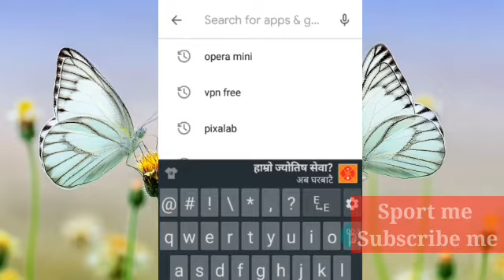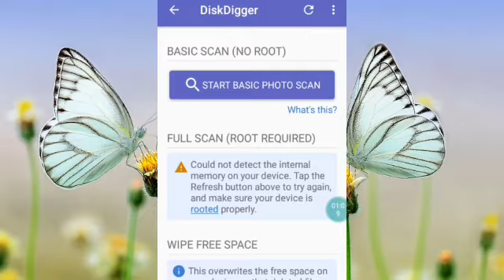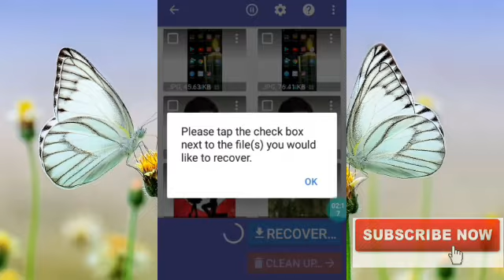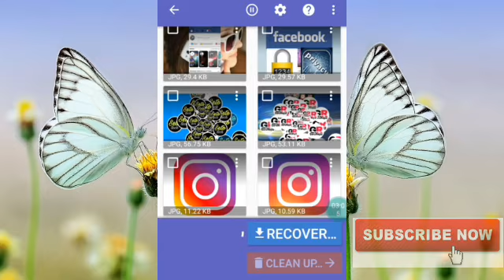[in Nepali] Delete भएका सबै Photo कसरी फिर्ता लिने। How To Recovered Deleted Photo & Video.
साथिहरु यो चाईनलमा तपाईंहरुलाई ईन्टरनेट,मोबाईल,कम्पुटर,वेबसाईटहरु,खेलहरु खेरेर पैसा कसरी कमाउने,
युटुबबाट कसरी पैसा कमाउने,भिडियो ईडिटिङ्ग,मोबाईल सेटिङ्हरु तथा ईन्टरनेट सम्बन्धि विभिन्नकिसिमका भिडियोहरु यस चैइनलमा पाउन सक्नु हुन्छ।

साथिहरु आज म  तपाईहरुलाई सिकाउछु,कि कसरी तपाई मोबाइलमा डिलेट भएका फोटोहरुलाई कसरी फिर्ता पाउन सक्नु हुन्छ, सजिलो तरिका बाट सिकाएको छु।आशा छ, तपाईले यश भिडियोबाट पक्कैपनी सिकेर फाईदा उठाउन सक्नु हुन्छ।

one request.एक आग्रह छ।

यदि यो चाईनलमा नया हुनुहुन्छ भने तल रातो कलरमा सब्सक्राईब गरि साथमा घन्टिलाई दबाएर अलको अप्शन सेलेक्ट गर्नुहोस, यस्तै प्रकारका भिडियोहरु हेर्नको लागी।यदि पहिले नै यो चाईनललाई सब्सक्राईब गरिसक्नु भएको छ,भने तपाईलाई धेरै धेरै धन्यवाद,

Thank You So Much For love This video